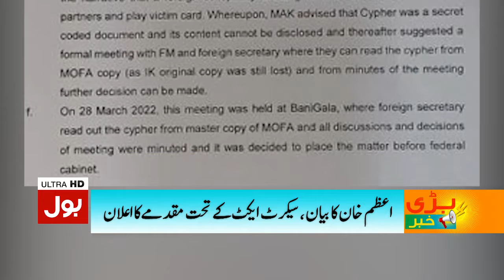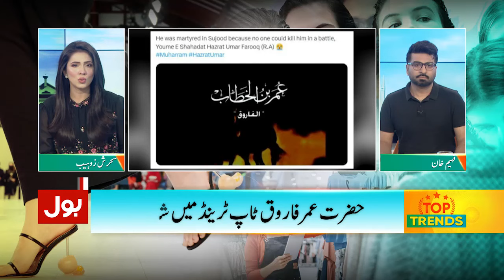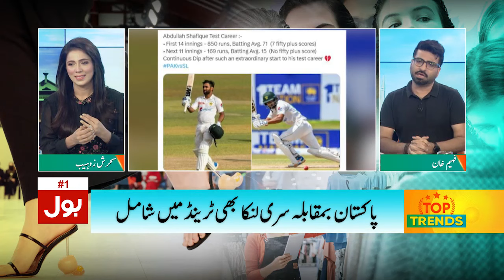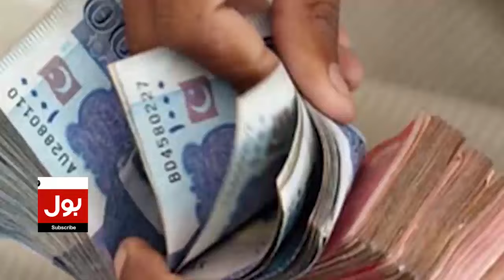PTI Chairman Arrest Order? | Supreme Court Order | Dunya BOL Hai| 20 July 2023